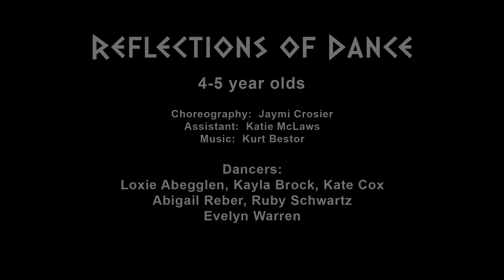Southwest Dance Company | REFLECTIONS OF DANCE 2020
Southwest Dance Company is the exclusive children’s creative, modern dance studio in St. George, UT since 1982. Our faculty members have many years of experience teaching modern dance. The focus of our dance studio is to instruct your dancer in children’s creative, modern dance. Our dance curriculum is created for age-appropriate dance instruction for each individual age group. It is a progressive technical experience for each individual. By the end of the year, you will see tremendous growth in your dancer and their technical abilities. Our annual dance concert in June is a wonderful setting for you to observe this development in your child’s movement.